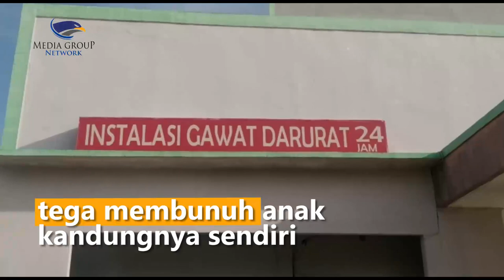Tega! Ibu Kandung Bacok Anaknya Sendiri hingga Tewas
Seorang ibu rumah tangga berinisial RW warga Desa Bangun Seranten, Kecamatan Muara Tabir, Kabupaten Tebo tega membunuh anak kandungnya sendiri menggunakan senjata tajam. Usai membunuh anaknya, pelaku langsung di amankan pihak kepolisian.

Korban di bunuh ibu kandungnya di dalam kebun sawit tak jauh dari rumah korban dan pelaku. Sadisnya lagi, pelaku membaringkan pelaku di tanah dan langsung membacok korban secara membabi buta.

Dari hasil keterangan sementara yang di peroleh pihak kepolsian, pelaku cemburu dengan mertuanya sendiri karena anaknya dekat dan sayang kepada mertuanya melainkan pelaku. Syamsul Bahri/Metro TV.